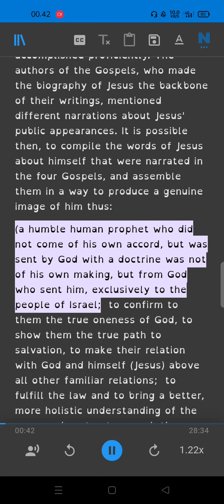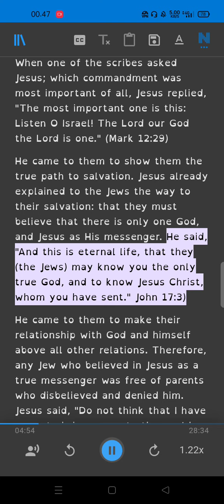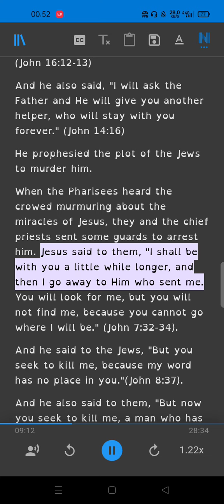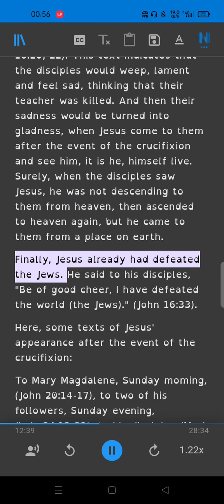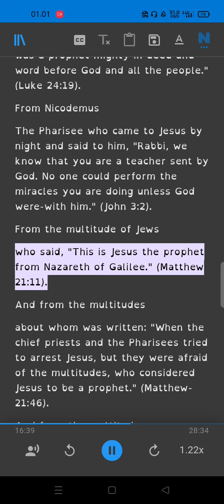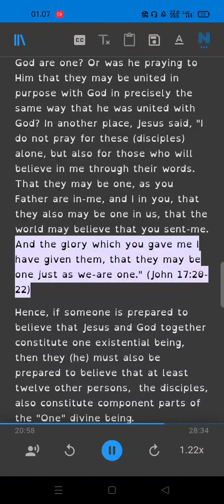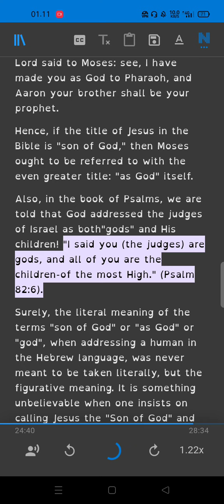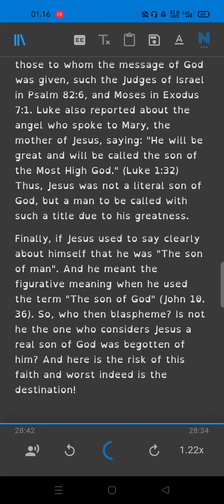True and Falsely Jesus in the Bible Part 2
Ebook
Truly & Falsely Jesus In the Bible
Was Jesus a Christian or a Muslim?
Eleven Facts about Jesus (peace be upon him) and his Mother (Mary) in the Biblical & Islamic Teachings
Is Jesus God? , The Bible says No
The Islamic View of Jesus (Peace Be Upon Him)
What did jesus really say?
Relationships of the Great: Prophet Muhammad Presents His Brother Jesus to Mankind
Jesus Christ - Son of God?
Divinity of Jesus? An Inquiry
Jesus son of Mary
The Story of Jesus and Mary in the Holy Quran
Resurrection or Resuscitation?